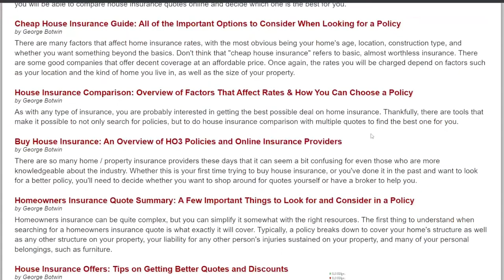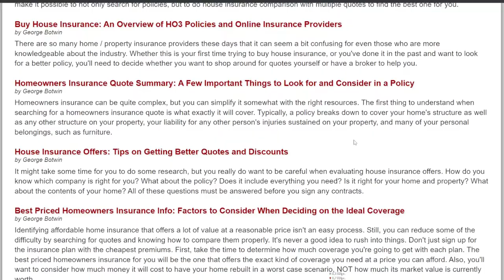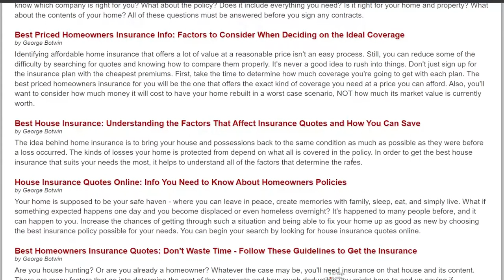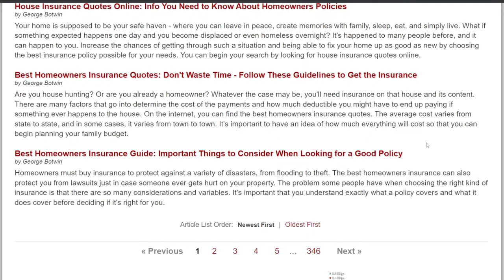Home Owners Insurance - 5 Things You Must Know || Owner's Insurance | Home Owner's Insurance Policy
Ownership and credit:
DTN Bangla Ltd.

::::::::::::::::::::::::::::::::::::::::::::THE END ::::::::::::::::::::::::::::::::::::::::::::::